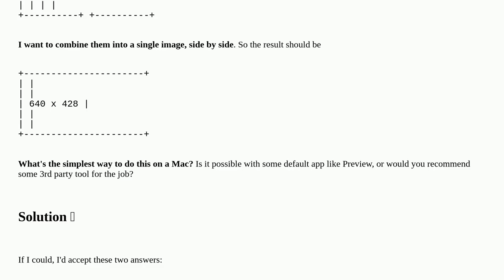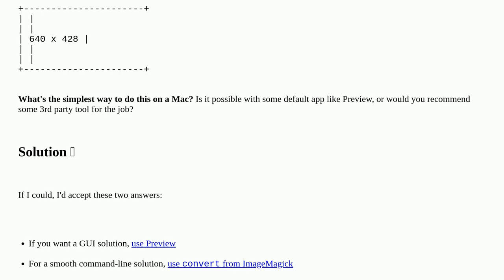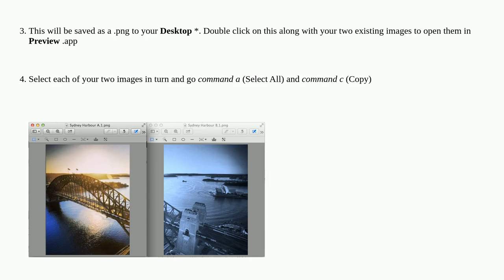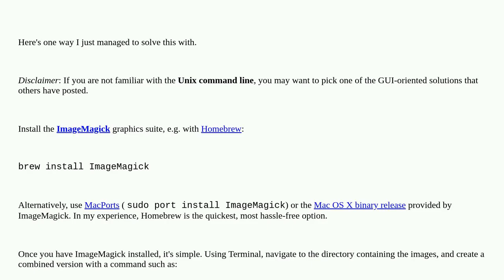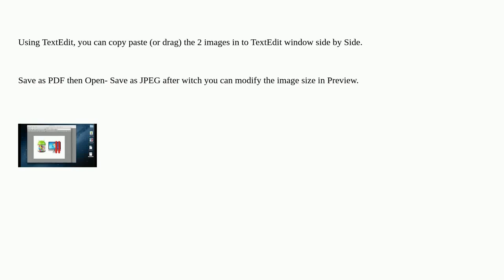Apple: How to combine two images into one on a Mac?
How to combine two images into one on a Mac?

A special thanks goes out to the community

  image-editing macos software-recommendation